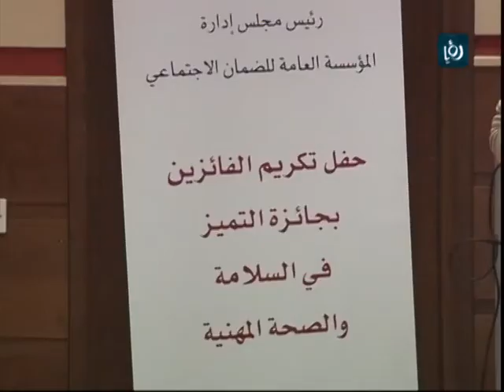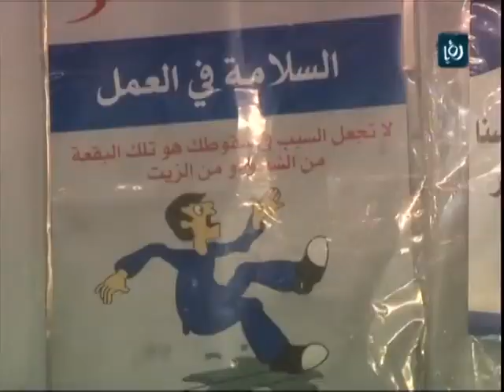مصانع الدهانات الوطنية تتسلم جائزة التميز في الصحة